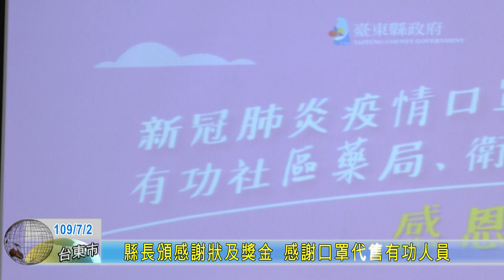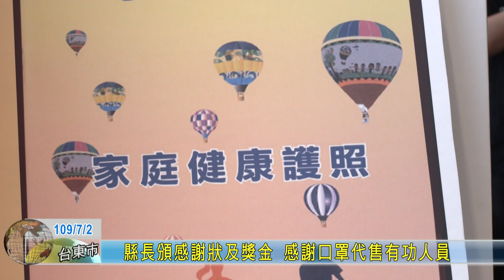20200702縣長頒感謝狀及獎金 感謝口罩代售有功人員